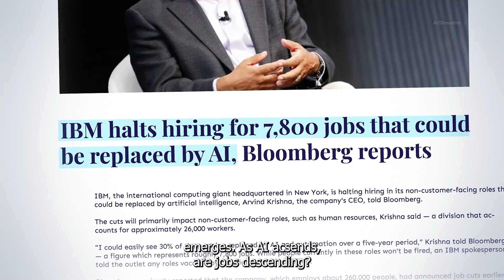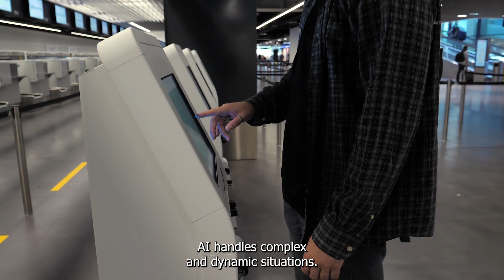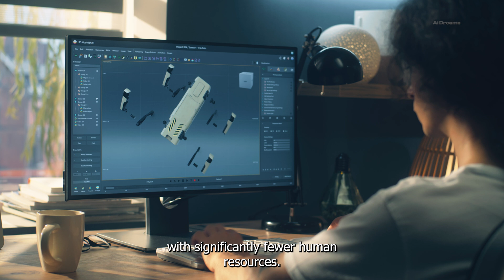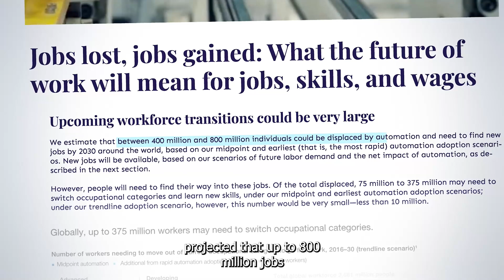AI, Automation, and Your Job's Future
Unearth the mysteries of a future where machines, driven by advanced AI, seamlessly intertwine with the fabric of our work landscape. Welcome to "AI Dreams," where we unpack AI trends in plain language for everyone!

Creator: Mehdi Dadvar
Co-Creator & Voice Actor: Melissa Murray

0:00 Intro
1:18 How AI Takes Over Jobs?
1:46 What is Automation?
2:31 AI vs Automation
3:00 Automation Powered by AI
4:03 AI and Automation Impacting Industries
4:51 What Happens in Future?